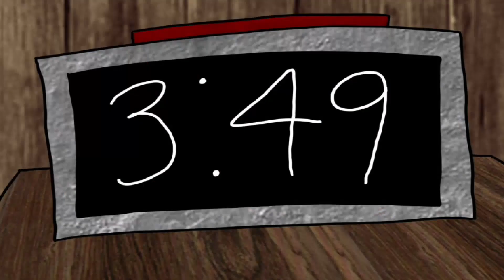Fathering: Octopussy Edition | Octodad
Hehe Octopussy…